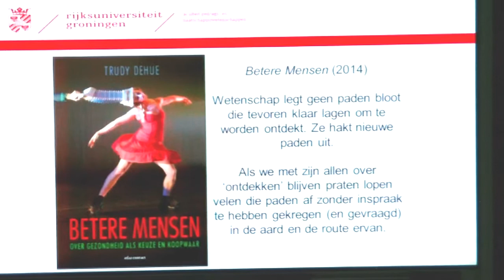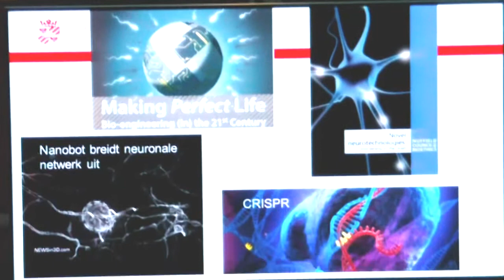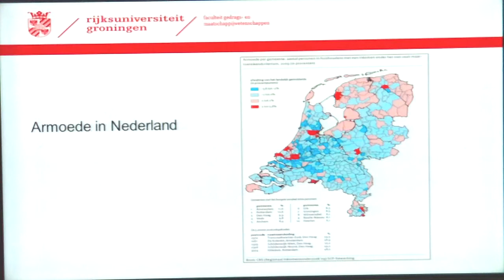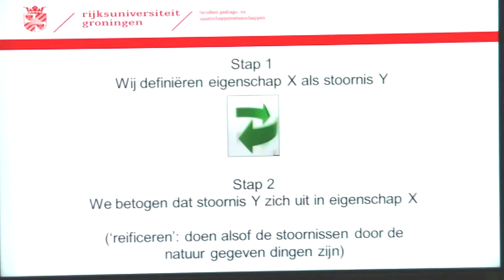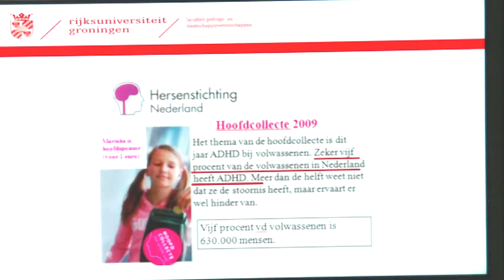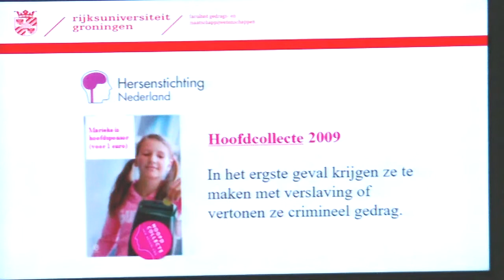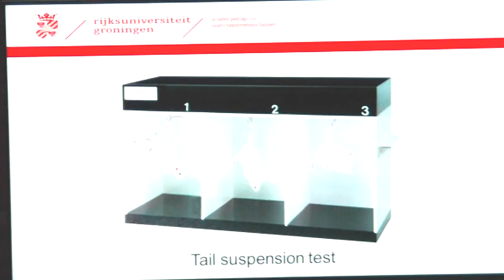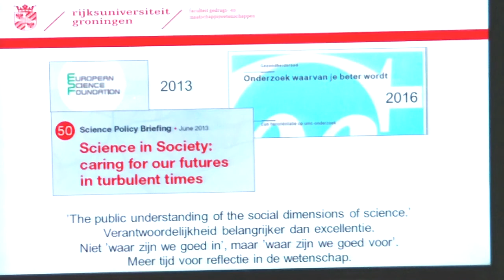4 Els Borst lezing 2016 Trudy Dehue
30 november 2016 sprak Trudy Dehue de 4e Els Borst Lezing uit: Omwille van de feiten en de democratie. Yvo Smulders hield een coreferaat. Bekijk de lezing van Trudy Dehue.

NB: Geluidsweergave is prima, de beeldkwaliteit laat helaas te wensen over. Onze excuses.